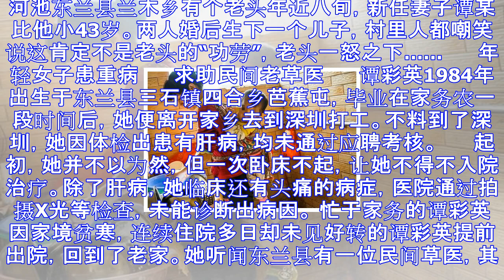广西78岁老汉迎娶33岁娇妻 为证能力怒生二孩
河池东兰县兰木乡有个老头年近八旬，新任妻子谭某比他小43岁。两人婚后生下一个儿子，村里人都嘲笑说这肯定不是老头的“功劳”，老头一怒之下…… 　　年轻女子患重病 　　求助民间老草医 　　谭彩英1984年...